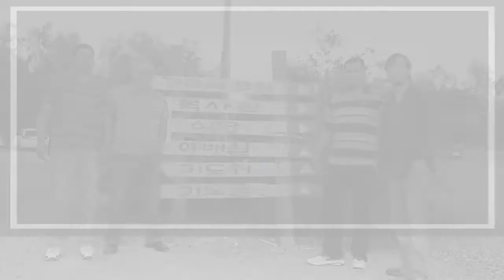Retiro De Varones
Una Bendicion Sobrenatural